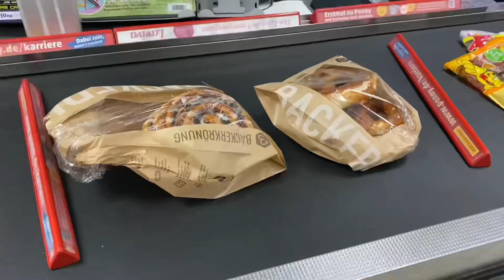生活在德国乡下 小驴子戴着面纱 德国小镇上溜一圈儿